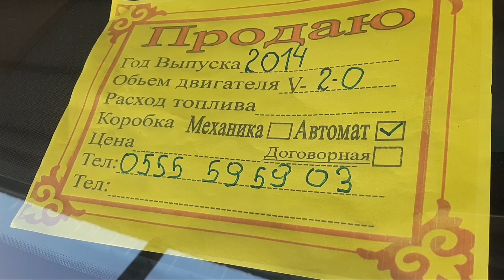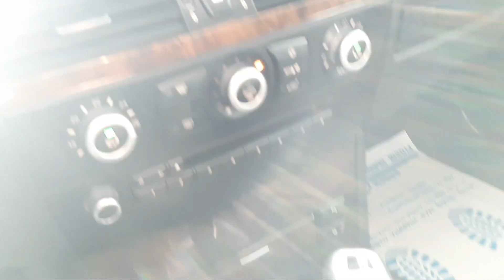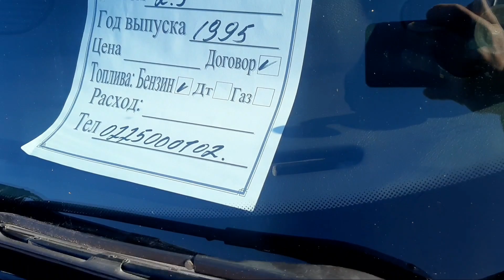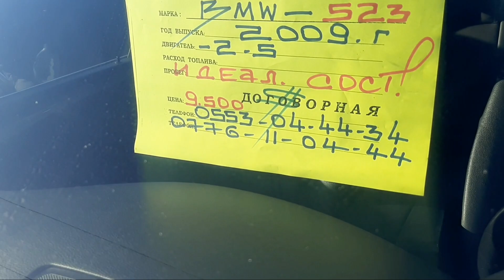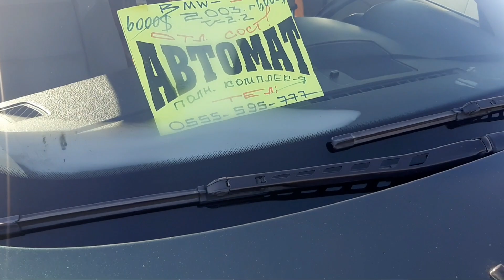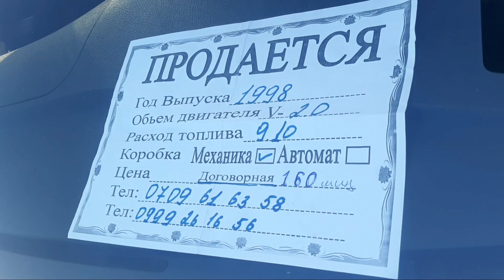Бмв БААЛАРЫ Машина базар Ош 3/01/2021 Авторынок Ош Бмв БААЛАРЫ